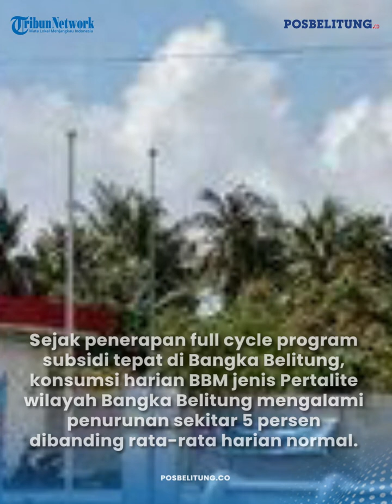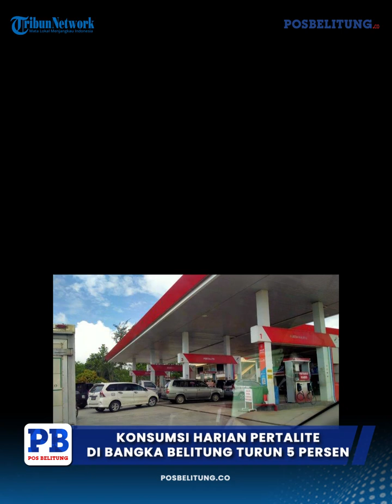Konsumsi Harian Pertalite di Bangka Belitung Turun 5 Persen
PT Pertamina Patra Niaga Regional Sumbagsel mencatat hingga Selasa (14/3/2023), terdapat sebanyak 65 ribu kendaraan yang telah terdaftar pada program subsidi tepat. Senior Supervisor Communication & Relation Pertamina Patra Niaga Regional Sumbagsel, Haris Yanuanz mengemukakan, penerapan QR Code untuk pembelian BBM subsidi mendapat dukungan positif elemen masyarakat.

Dia menyebut, sejak penerapan full cycle program subsidi tepat di Bangka Belitung, konsumsi harian BBM jenis Pertalite wilayah Bangka Belitung mengalami penurunan sekitar 5 persen dibanding rata-rata harian normal.Sedangkan konsumsi produk biosolar mengalami penurunan sekitar 4 persen dibanding rata-rata harian normal.

"Alhamdulillah penerapan QR Code masih berjalan lancar, pendaftaran juga masih terus bergulir, dan peningkatan pendaftarnya juga signifikan. Kami apresiasi masyarakat Provinsi Bangka Belitung, dam saat ini kita masih fokus sosialisasi pendaftarannya," kata Haris kepada Bangkapos.com, Selasa (14/3/2023). Bagi masyarakat yang belun memiliki QR Code, tetap berhak menerima BBM susidi dengan batas kuota pengisian yang telah ditentukan.

(zainal)